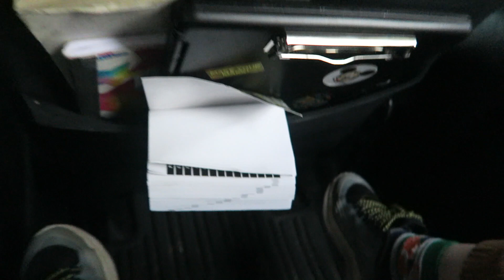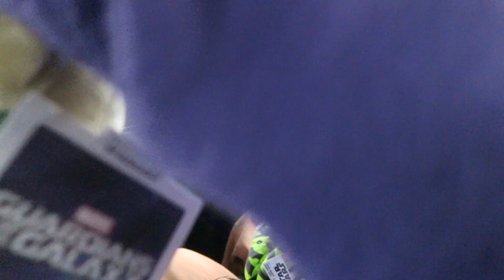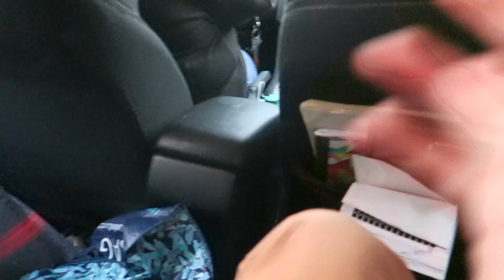A Very Socially Distant Halloween 2020